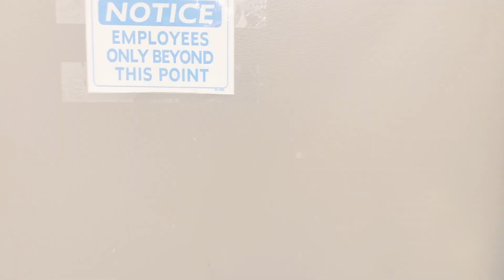Wilbur's Saturday Shenanigans~'Lucy'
Get the TRUE STORY behind the scenes of a professional Chocolate Factory. as we pay tribute to our favorite comedian by recreating our favorite scene at the Factory :)